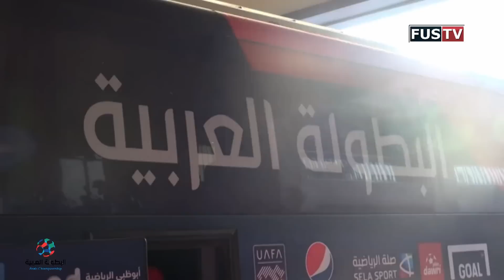J-2 avant le Zamalek SC